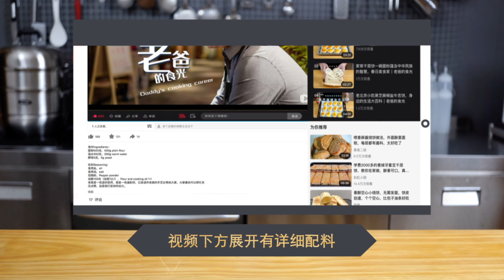做一炉健康美味的老式鸡蛋糕，4种材料制作不翻车｜老爸的食光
• 食材：
鸡蛋3个0:28，
白沙糖50克0:37，
玉米油30克1:31，
低筋粉80克1:10，
• 烘烤温度：烤箱预热到上火150度，下火150度，烤大约18-20分钟。
• 手持厨师机开低速打几秒钟转中高速打12-15分钟，挑起来流下去出现纹路。
• 烘烤温度：预热烤箱到上火150度，下火150度，放入烤箱中层烤20分钟左右。

• 食谱中出现的温度都是摄氏度°C，华氏度℉ =摄氏度°C × 1.8 + 32°F。
• 食谱中出现的重量都是以克（Grams）为单位。

• 食材后的数字为食材在视频中出现的时间点，习惯文字阅读的朋友，或有听力障碍的朋友可以根据时间点对照食谱。
• 视频含多国语言（CC字幕），可以点击网页右上角个人头像位置，切换语言。
• 播放窗口的右下角，设置按键（小齿轮形状）可以关闭或打开字幕，也可以自动识别多国语言。